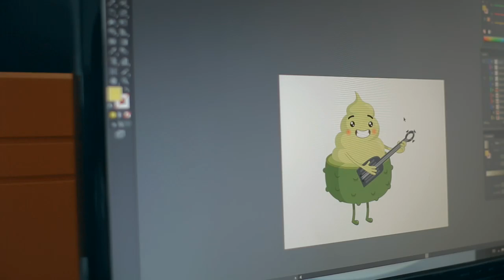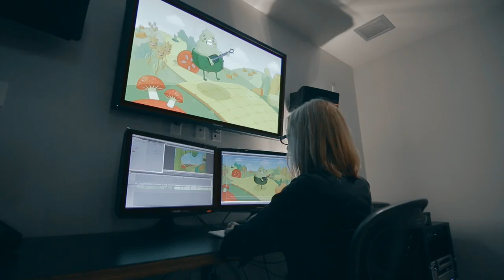Phelps Agency - Testimonial Video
We went to Los Angeles to visit Phelps and had a talk with Tori Young (VP) and Maria Brenner (Producer); watch their testimonial on working with us and find out all the benefits of including smart video content in your marketing campaigns.

Thanks!

Phelps is an integrated marketing communications firm that does all types of advertisement and marketing under one integrated umbrella.

What We Did:
They needed to create a magical world to match Tortilla Land’s highly successful jingle, so we produced on a tight schedule a premium animated video to depict that world and its characters.

The Result:
Their client almost came to tears (of joy, we hope!) when they saw the video for the first time. Because of the success of the video, they ended up redesigning Tortilla Land’s website to match the video.